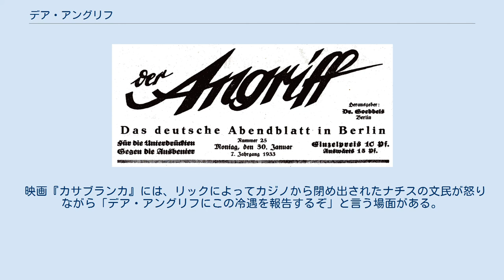デア・アングリフ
ヨーゼフ・ゲッベルス
デア・アングリフ（1933年） 『デア・アングリフ』（ドイツ語: Der Angriff）は、ヨーゼフ・ゲッベルスが1927年にベルリンで創刊した新聞。
"Der Angriff" は、ドイツ語で「攻撃」の意。
 1926年にナチスのベルリン大管区指導者に就任した後、ゲッベルスはこの新聞を創刊した。
新聞の運営資金の大部分は党が提供した。
初代編集長はヴィリ・クラウゼ（Willi Krause、ペンネームはペーター・ハーゲンPeter Hagen）、ユリウス・リッペルト（de:Julius Lippert）が2代目の編集長となり、1935年からはゲッベルスの信頼が厚いハンス・シュヴァルツ・ファン・ベルク（de:Hans Schwarz van Berk) が編集長をつとめた。 当初は週に1回の発行だったが、後に週2回、1930年11月に日刊、1932年には夕刊が登場して毎日2回発行となる。内容は党のプロパガンダ、ヴァイマル共和政に反対のアジテーション、そして反ユダヤ主義だった。新聞はベルリン警察のユダヤ人副署長ベルンハルト・ヴァイスを定期的に攻撃。このため、1931年11月4日、ベルリン警察署長アルベルト・グジェジンスキ（de:Albert Grzesinski）により一時的な発禁処分を受けた。
 発行部数は1927年に約2,000部、1936年に146,694部、1944年に306,000部へと増加した。
 1933年、ナチスが政権を奪取して以降、デア・アングリフの重要性は緩やかに減少したが、連合軍のベルリン爆撃が始まってからはベルリン市民の士気を維持するため発行部数は増加した。
デア・アングリフはドイツ降伏直前の1945年4月24日まで発行を続けた。
 映画『カサブランカ』には、リックによってカジノから閉め出されたナチスの文民が怒りながら「デア・アングリフにこの冷遇を報告するぞ」と言う場面がある。